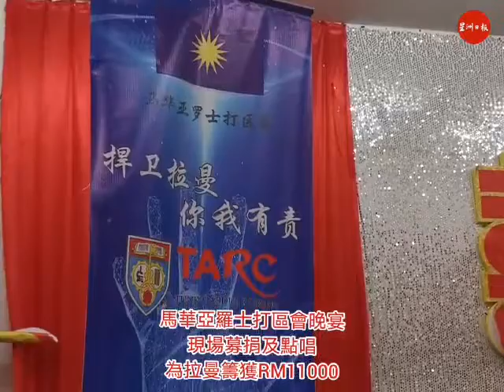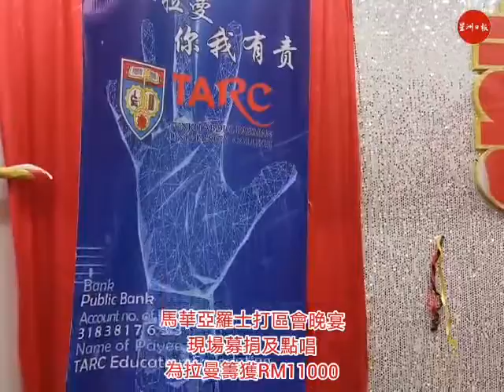馬華亞羅士打區會，為拉曼籌獲1.1萬